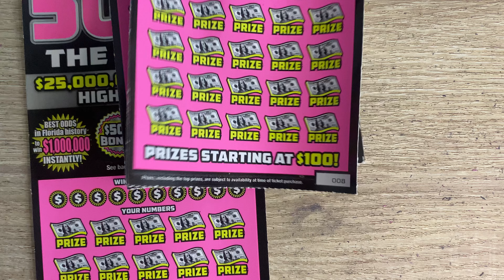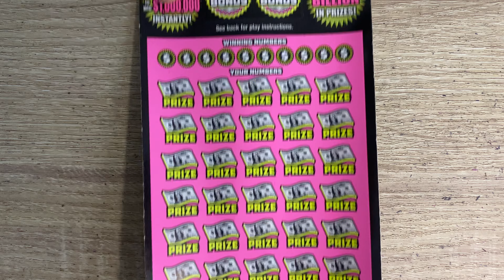🔥500X THE CASH 5X🔥BACK TO BACK WIN!! Florida lottery!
What’s up y’all we hit a symbol ticket and a number ticket today!! Hope everyone is doing well and good luck!!